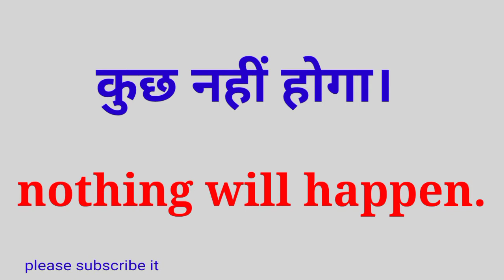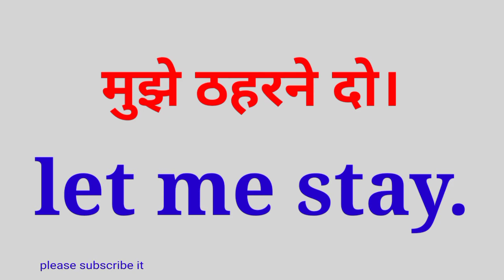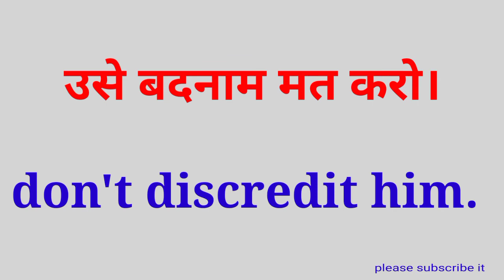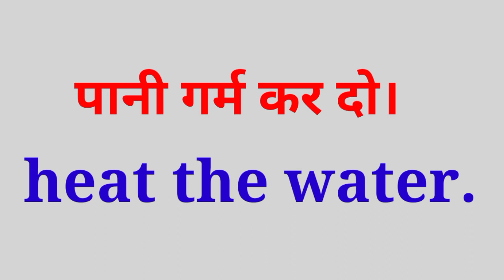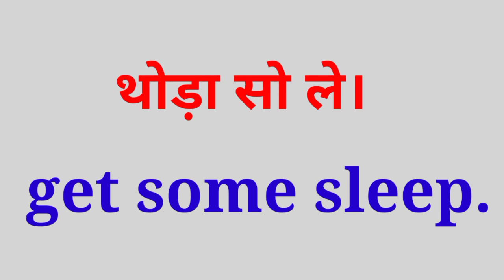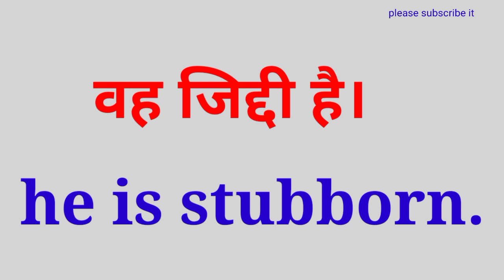रोज़ बोले जाने वाले वाक्य,simple sentences,daily use sentences, learn speaking, English speaking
1.English speaking practice
2.English speaking course
3.english conversation
4. spoken english
5.english speaking
6.how to speak english
7. how to improve english
8. how to speak english fluently
9.speak english
10.how to speak fluent english
11.learn english conversation
12.conversation in english
13.learn english speaking
14.spoken english learning
15.simple english conversation
16.100 English Sentences
17.100 English Sentences Used In Daily Life
18.English Sentences For Daily Use
19. Learn to Speak English